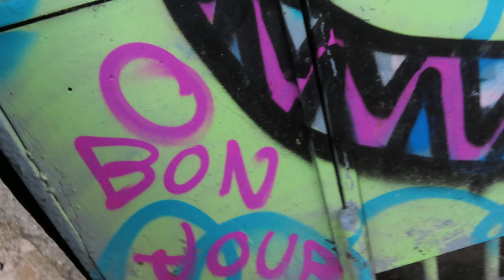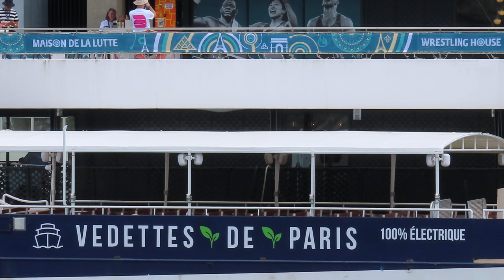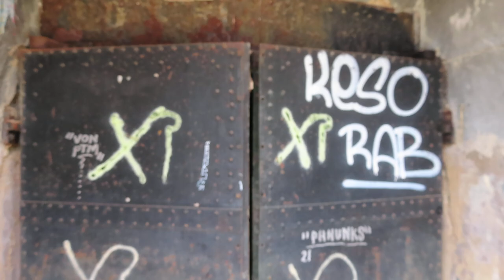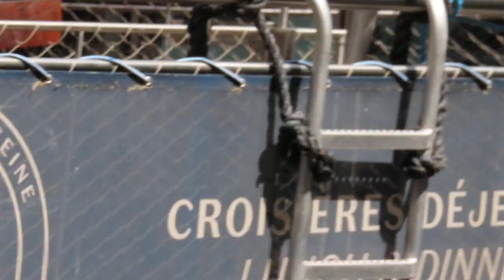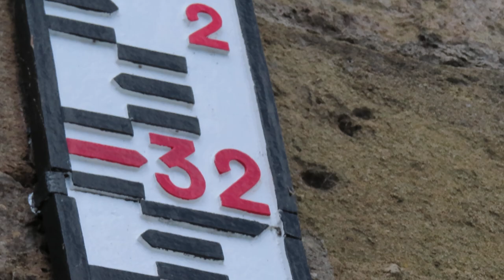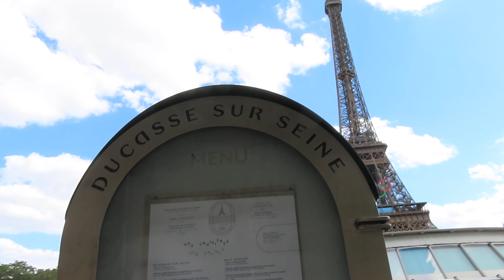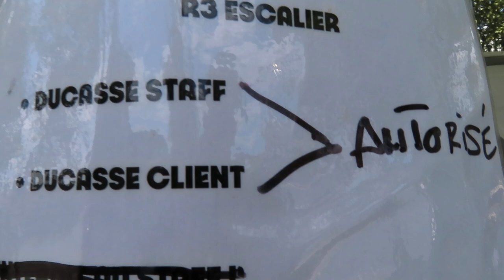Paris JO 2024 jo2024 paris2024 olympics mariepanic 7 août 2024 No.17 Tour Eiffel Seine Péniches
Paris JO 2024 jo2024 paris2024 olympics mariepanic 7 août 2024 No.17 Tour Eiffel Seine Péniches Bateaux Mouches